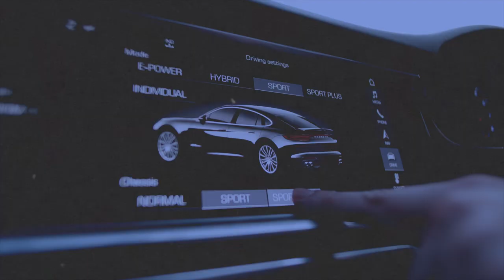Comment faire sa déclaration d'impôt immobilier en LMNP pour 2022 ?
La déclaration de revenus 2022 approche à grand pas ! Si tu es en loueur meublé non professionnel cette vidéo peut t'aider !
On parle de Cerfa 2042C pro, de P0i, de micro BIC, de réel... Bref, des mots qui peuvent te sembler barbare mais ne t'inquiète pas. Je t'explique tout ici

Tags de la vidéo